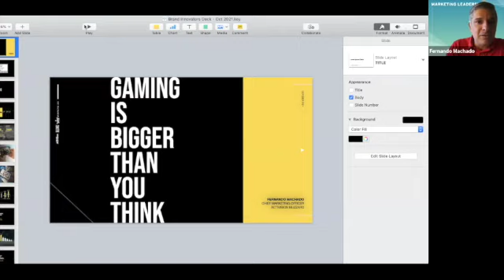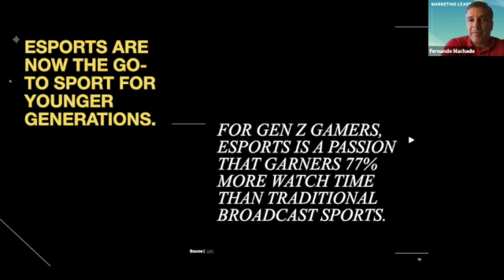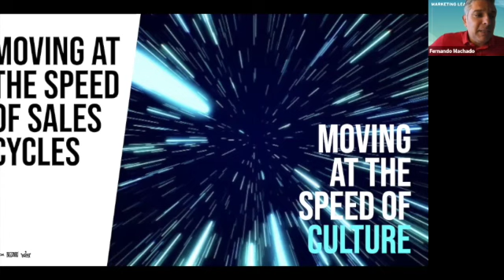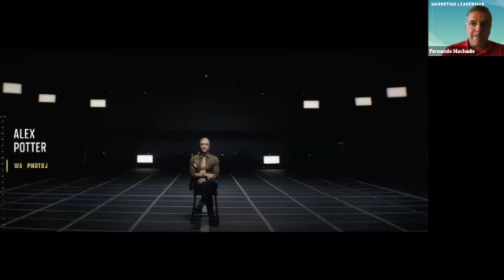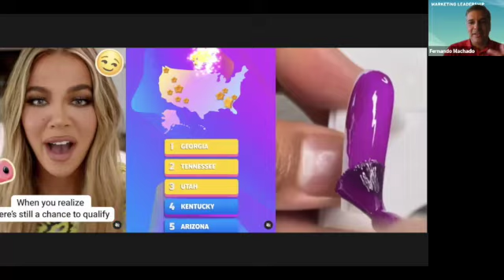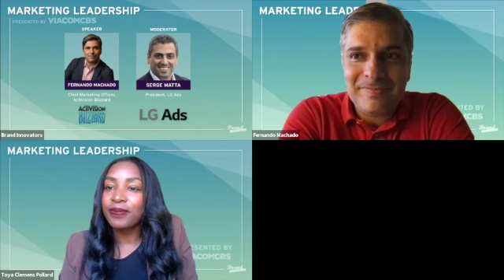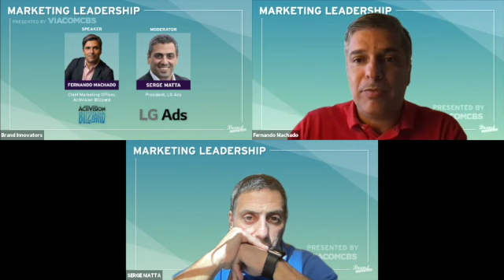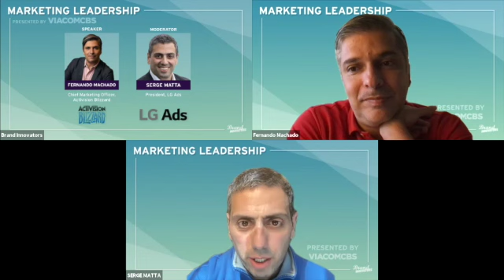Marketing Leadership: Activision Blizzard & LG Ads Keynote + Fireside Chat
Enjoy this fireside chat from Brand Innovators Marketing Leadership Summit BILivecast, hosted by ViacomCBS, featuring
Fernando Machado, Chief Marketing Officer, Activision Blizzard
Moderated by: Serge Matta, President, LG Ads